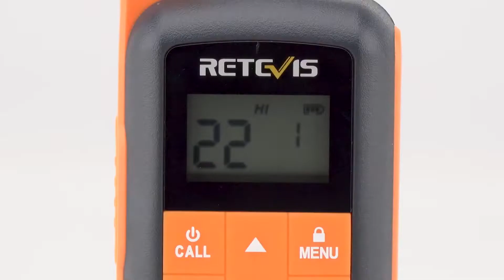Retevis RT649 2.0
Le talkie-walkie Retevis RT649 2.0 est sans licence PMR446, de plus il est étanche à l'eau et la poussière IP65 et possède une lampe torche, ...